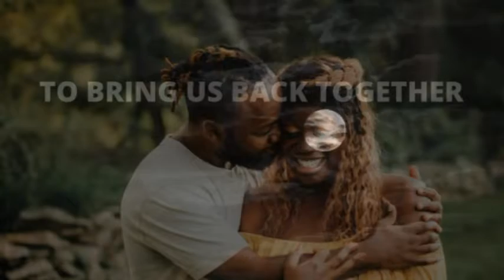FIND A WAY - STEVIO ROME / MICKEL LONDON / CHARLES SPIKES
promotional for upcoming release